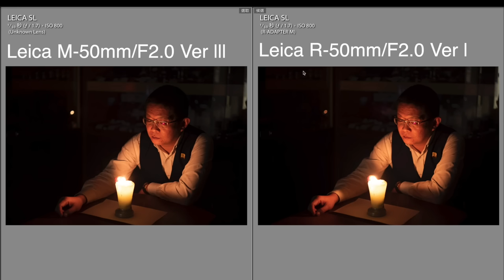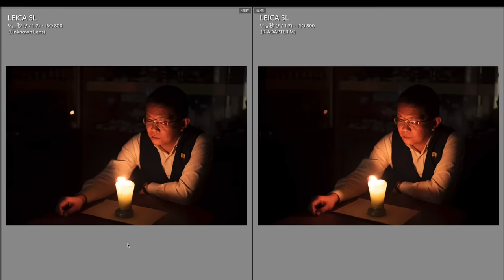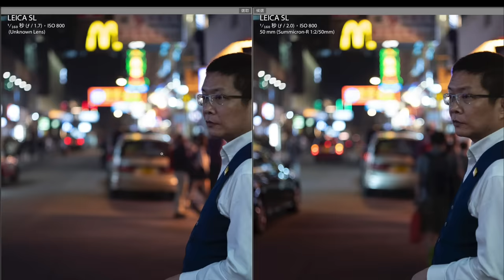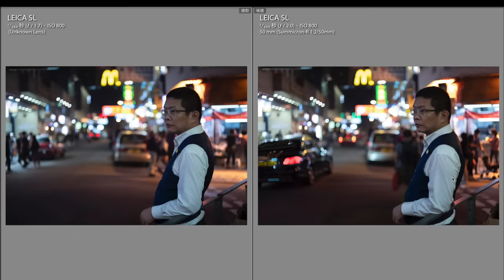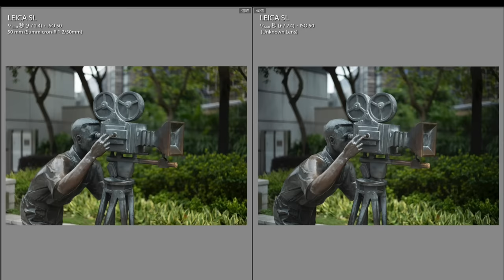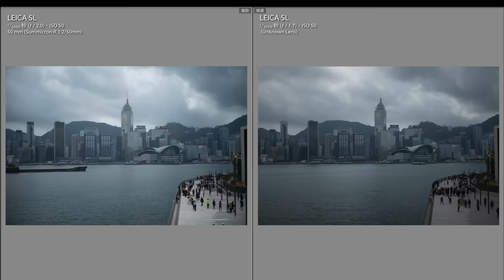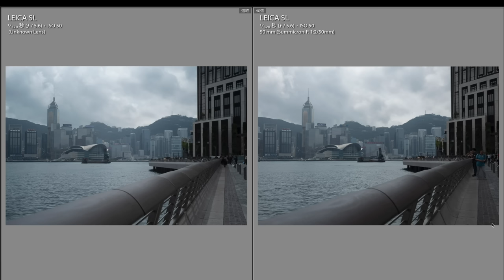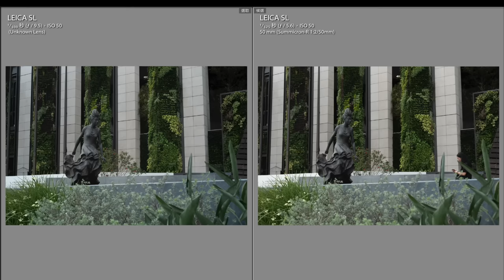【Leica R鏡頭 和 M鏡頭】的大比拼 lens camera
一般而言Leica M鏡頭畫面質素較佳，體積細和重量輕，方便攜帶，但價錢略高，Leica R鏡頭相比之下價錢便宜，雖然體積和重量稍高，成像質素也不會比鏡頭輸蝕，配合到不同類型和牌子的相機，應該如何選擇呢！

中環店
香港中環
中環德輔道中48～52號裕昌大廈205室
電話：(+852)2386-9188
辦公時間：星期一至六 11:30 ~ 19:30
公眾假期:11:30 ~ 19:00
星期日休息

旺角店地址:
辦公時間：星期一至六 11:30 - 20:00
星期日及公眾假期 :12:00-20:00
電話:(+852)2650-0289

M&K Kamera
Central Shop
Rm.205
2/F Prosperous Building,
No.48-52 Des Voeux Road, Central
Hong Kong
Business hour: Monday to Saturday 11:30 ~ 19:30
Public holidays 11:30 ~ 19:00, Sunday close
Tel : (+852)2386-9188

Business hour: Monday to Saturday 11:30 - 20:00
Sunday / Public Holiday 12:00 - 20:00
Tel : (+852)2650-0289